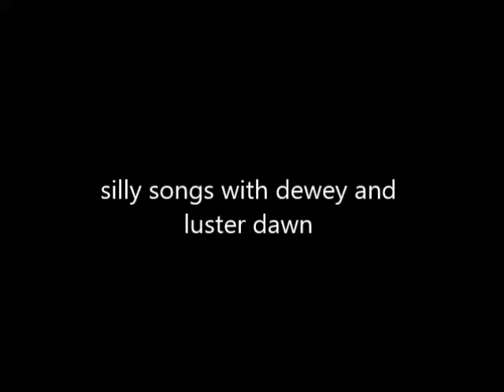MV: silly songs with dewey and luster dawn